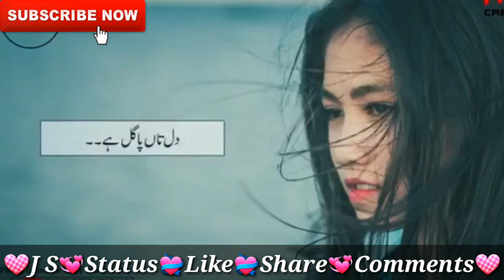*💖Dil Ta Pagal Hai do ghadiya Roke chup kar Jau💞 Naseebo Lal 💝WhatsApp status 💞J S status💟*